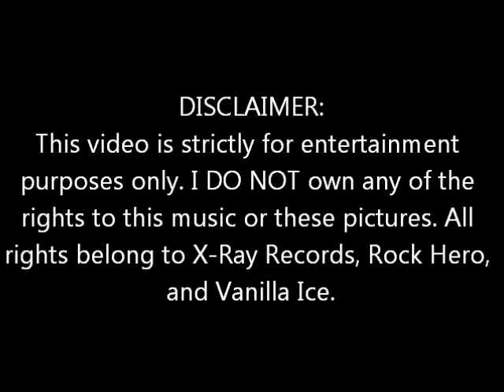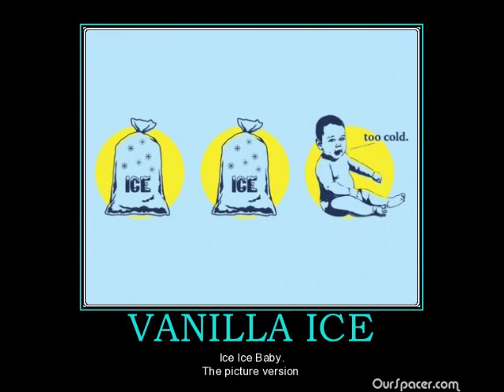"Ice Ice Baby" (Rock Hero mix) - Vanilla Ice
This mix of the 2nd song is off of the 2009 "Rock Vs. Rap" 18-track album from X-Ray Records. To compare this: it is a lighter version of Vanilla Ice's "Too Cold."

'Like' the OctaneFactionMusic and Hidden Gems of Rock Facebook pages for all updates and stuff! (OFM is a division of SWWB):